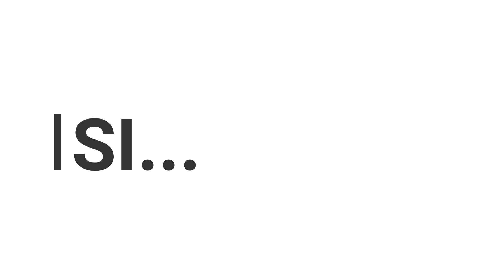635 Buruh PT. KAHO Melawan Kesewenang-Wenangan Pengusaha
LITIGASI, konten ini berisi seputar kegiatan-kegiatan perjuangan buruh yang ditempuh melalui jalur pengadilan.

Sebanyak 635 buruh PT. Kaho Indah Citra Garment mengajukan gugatan ke Pengadilan Hubungan Industrial akibat hak Cutinya DIRAMPAS oleh Pengusaha..

Simak selengkapnya hanya di LITIGASI – Media Kamiparho Jakarta

Halaman Facebook  : Media Kamiparho Jakarta